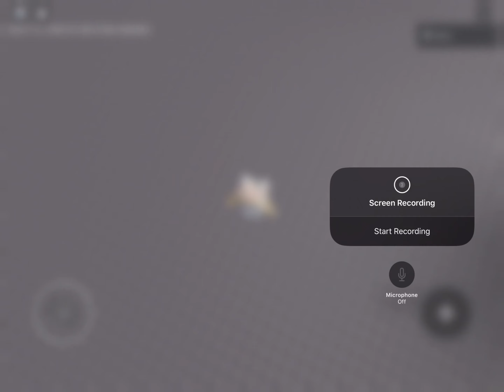Very IMPORTANT! Watch this! |3D RKG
Now can u understand why I’m not uploading new videos!